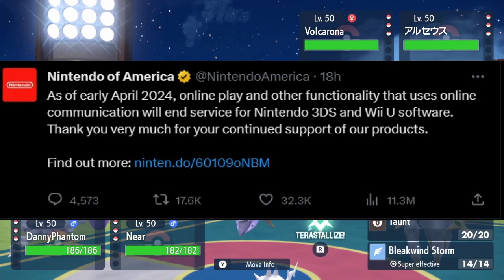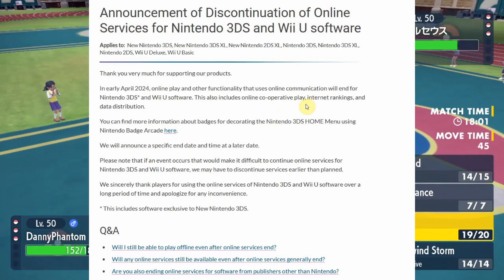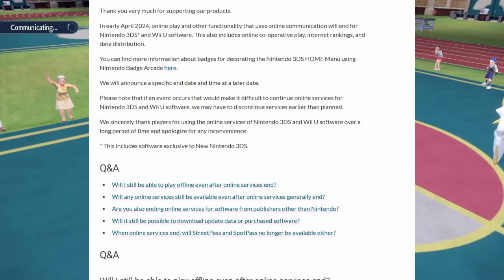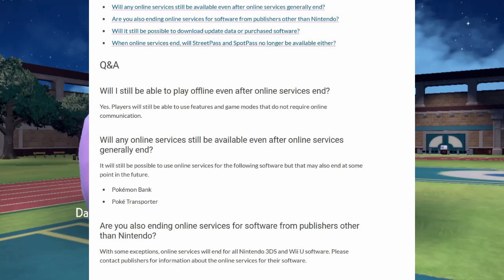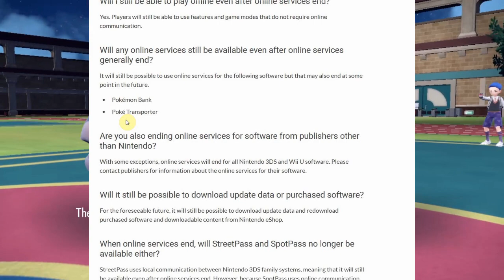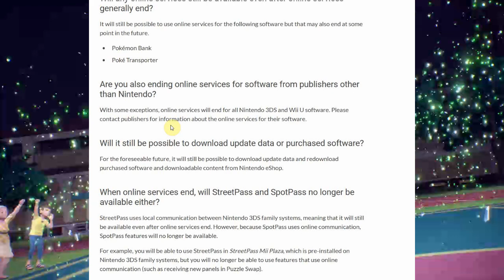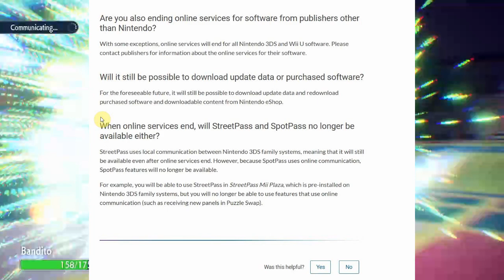Nintendo Is Ending Online Service For 3DS And Wii U Consoles In 2024...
Earlier today nintendo made the dreaded announcement of the discontinuation of all online feature for 3DS and Wii U consoles in early april 2024. What games are majorly effected by this and what do you need to know before this happens? Watch the entire video to find out, ill also update if anything new with this get added later on when we get closer to april.

Lots of future pokemon, overwatch, splatoon and apex legends stuff on the way!